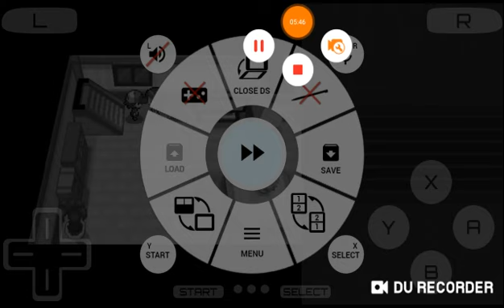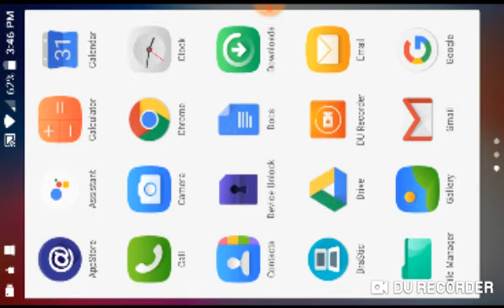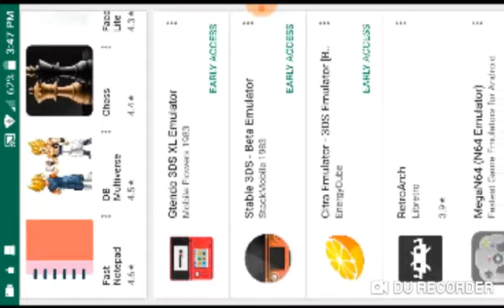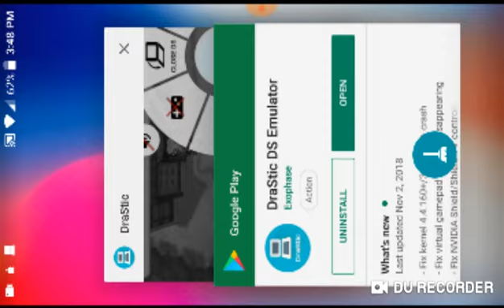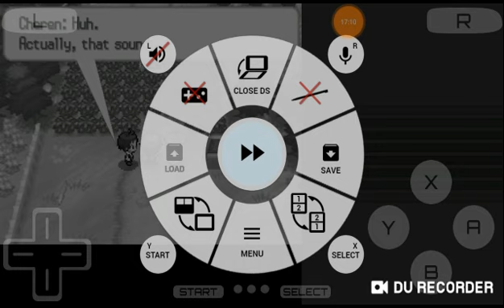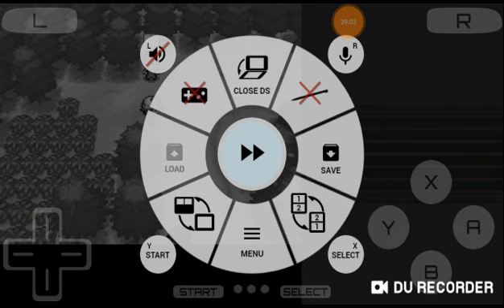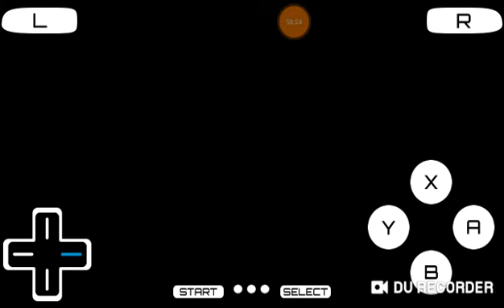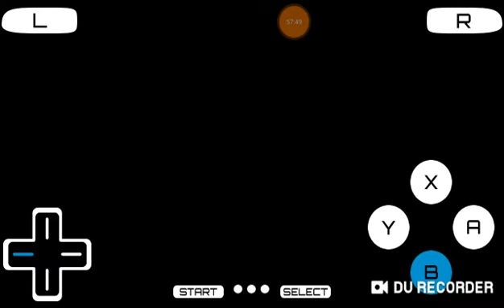Pokemon Black Random